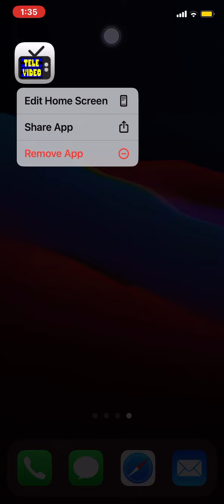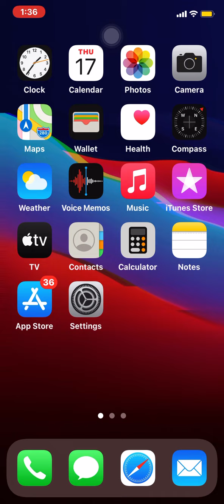what's on my iphone 11 - ios 14.4.2